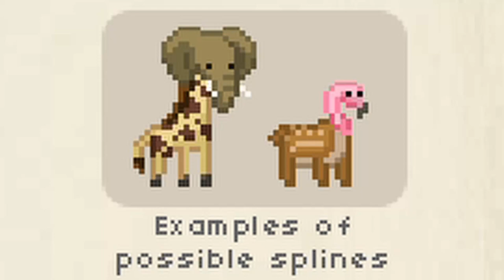Pixel Animal Madness! | Let's Build a Zoo Beta | Early Gameplay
Hey, hey, hello everyone and welcome to this very new episode of the very new game on my channel! Today we're going to take a look at the Let's Build a Zoo Beta, to which I got an access and can show you how wonderfully detailed this game is. So fasten your seatbelts, prepare something to drink, open your notebook and join me on this adventure in the world of pixel animals, black market, genetic fun and uterly amazing zoo management!

It's time to build a zoo! Let out your wild side, and create your own animal empire with this cute, expansive management sim. Import and breed rare creatures, hire the right staff, keep your visitors happy, and deal with plenty of weird and wonderful events. Then try your hand at DNA Splicing, and stitch together over 300,000 different types of animal, ranging from the majestic Giraffephant to the peaceful PandOwl!

FEATURES

- Build your own zoo with over 500 different animals at your disposal, then splice together over 300,000 different animal combinations
- Keep your animals and your visitors happy, with hundreds of buildings, foliage, path and enclosure decorations
- Hire the perfect employees to deal with a variety of life events
- Control everything that happens in your park, from what your animals eat to what eats your animals...
- Decide whether you want to run your Zoo above board... or break the law and pocket the extra cash

ANIMALS

Let's Build a Zoo lets you import a variety of animals from other Zoos around the world! Breed your animals and start families to expand your wildlife and fill your enclosures. But if that doesn't suit you... you could just create animals instead! With DNA splicing at your finger tips, you have the power to bind together over 300,000 different types of animal, creating monstrosities and oddities as you go! Ever wondered what a ChicKaka would look like? Now you can find out!